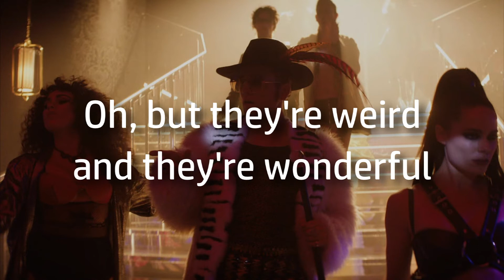Rocketman | Bennie and the Jets {lyrics}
Picture: Rocketman (2019)